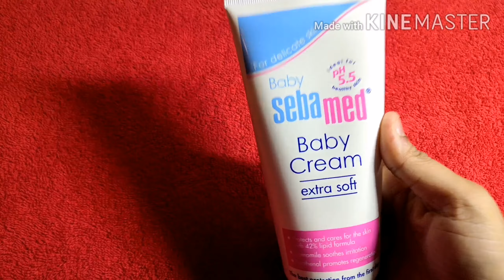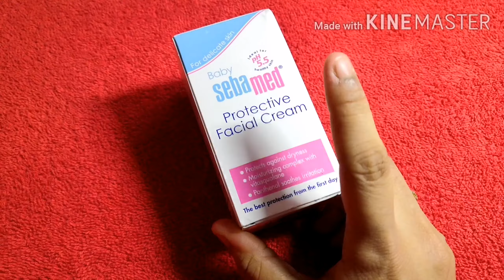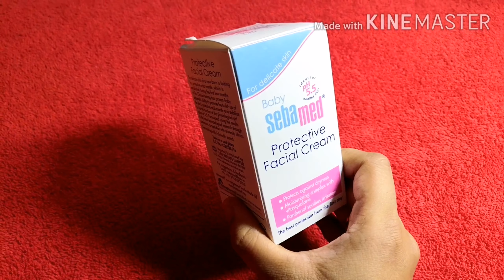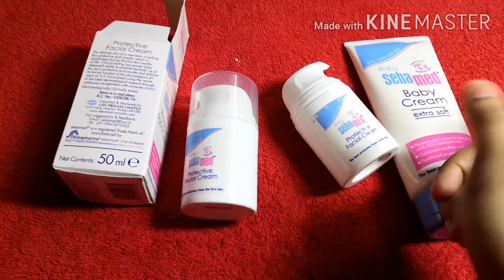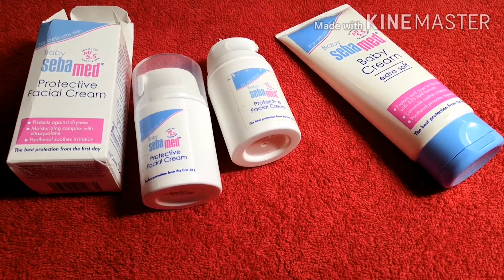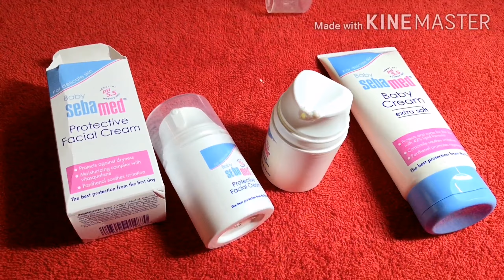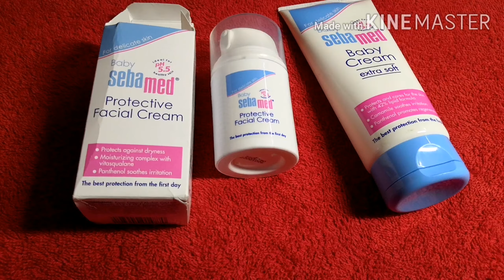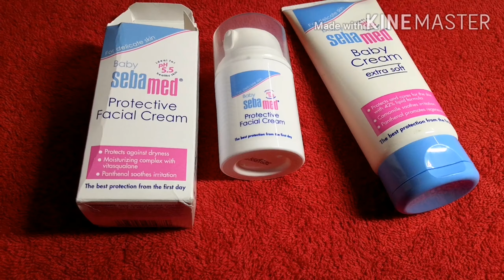Best Face Cream For Babies || Sebamed Baby Cream || Sebamed Protective Facial Cream Review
Amazon buying link:

Sebamed Baby Protective Facial Cream, 50ml

Sebamed Baby Cream, Extra Soft, 200ml